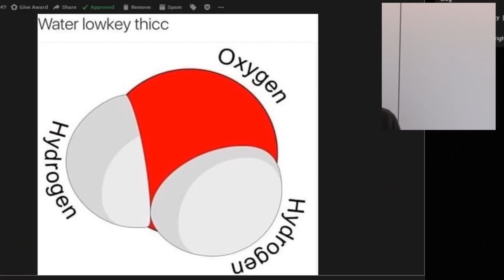Pewds liking water | UnusualPewds #9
frick water